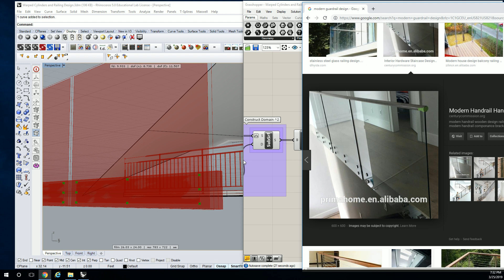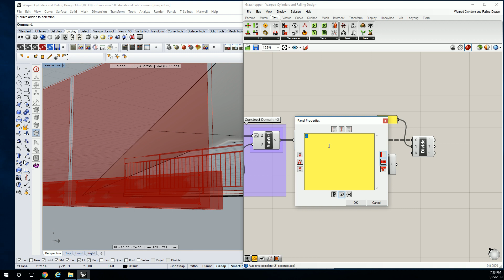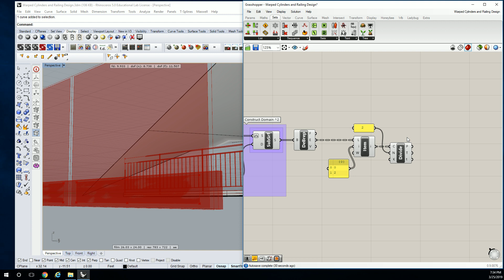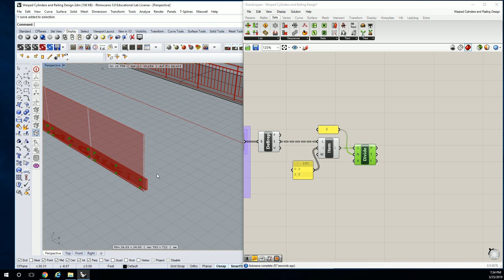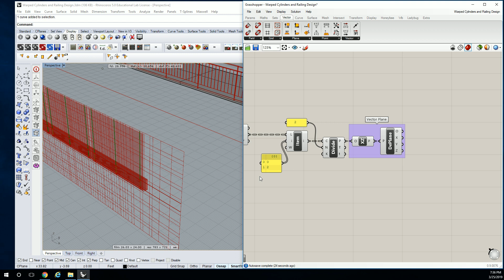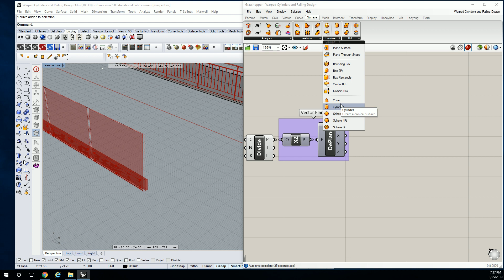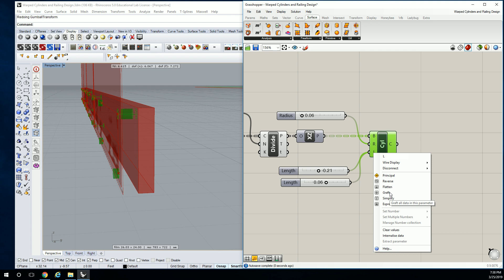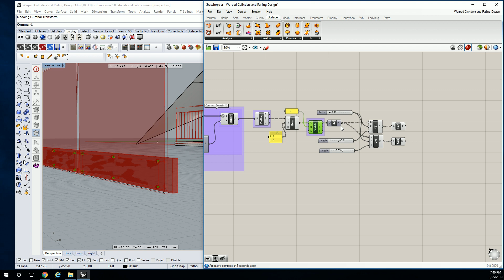39 - Mapping Hardware Cylinders to Glass Panel Railing in Rhino Grasshopper